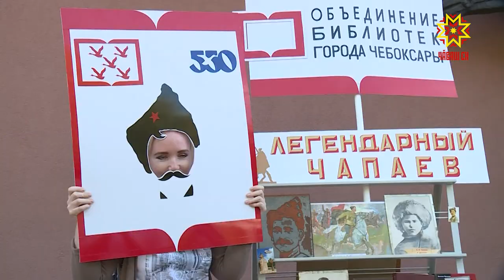Фестиваль «Чапай зовет на чай»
Когда заходит речь о символах Чебоксар, в числе первых неизменно Фестиваль  «Чапай зовет на чай»  ежегодно  проходит в августе. В этот раз его гости стали  участниками  исторической реконструкции эпохальных событий.